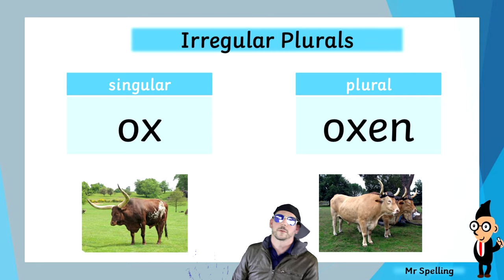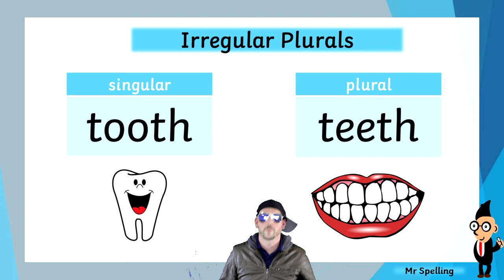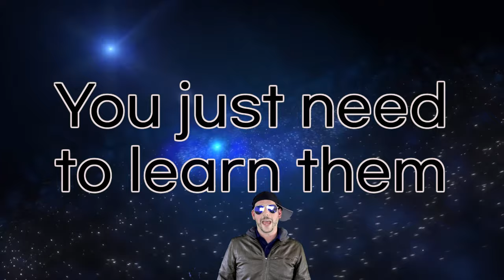Irregular Plurals: A Rap Song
A rap song about irregular plural nouns.
Irregular plurals, don't follow any rules. You just need to learn them when you study at school.
mouse/mice
louse/lice
man/men
ox/oxen